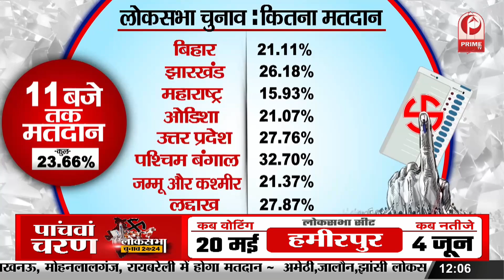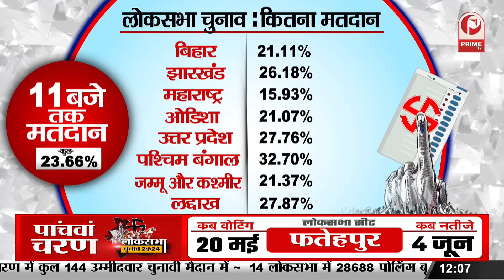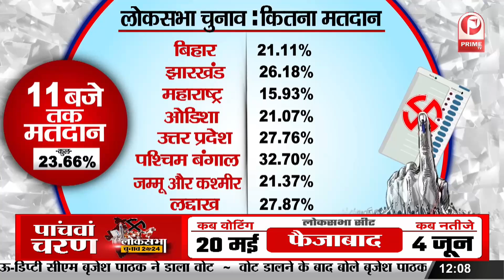Lucknow : यूपी में 11 बजे तक 27.76 प्रतिशत मतदान